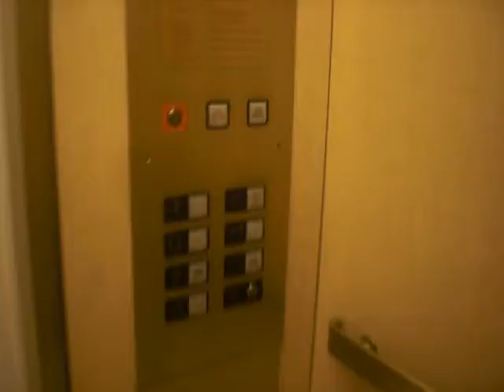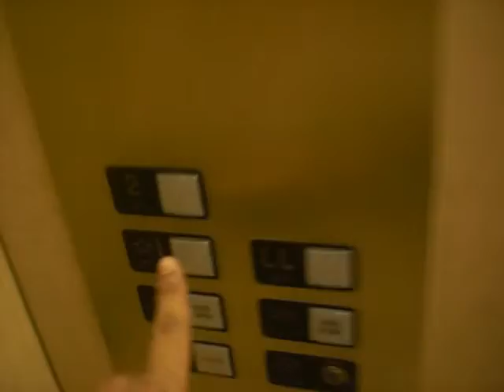Graeginator Rides The Elevator at Macy's at River Oaks Mall in Calumet City, IL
Riding the elevator at macys at river oaks mall in calumet city illinois